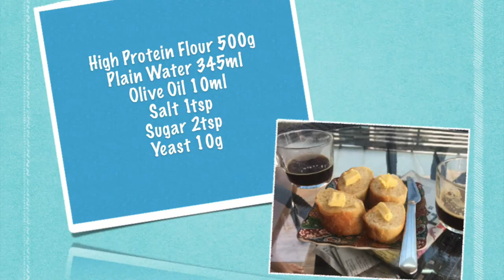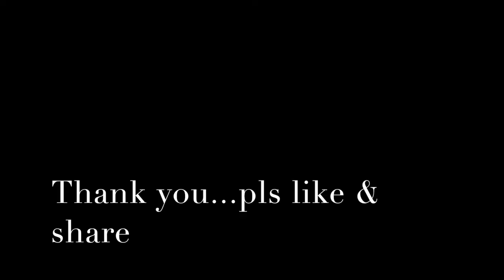How To Make French Bread Baguette / Homemade / Easy Recipe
A baguette is a long, thin loaf make from basic lean dough. Crusty outside & spongy inside. Simple & Easy steps to make French Bread Baguette, only few ingredients.

If you like this video please click like, follow & share to your friends.

Ingredients:

Bread Flour/ High Protein Flour 500 g
Plain Water 345 ml

Steps:
1. Place dry ingredients flour, yeast, sugar & salt into a pot & mix well.
2. Stir and slowly add water, do not add all water in one time due to flour dryness...add water until a dough can be formed.
3. Knead dough, slowly add olive oil let dough absorb knead dough about 15 minutes, then cover with cloth or lid. resting for 10 minutes.
4. Knead dough for 5 minutes, place kneaded dough back to the pot & cover with cloth or lid.
5. Let dough proof 1-2 hours unit rise 2 to 3 times of it size.
6.Sprinkle some flour on the worktop, place dough & knead then cut to 4 equal portion.
7. Tap to push out the trapped air prevent large air babble trapped inside & shape the dough.
8. Shaping dough by roll out, roll to fold tightly, seal at the end.
9. Spray some water on top, cover with cloth to keep moisture. Let it proof for 30 minutes or more to the size you want.
10. Use a sissor to cut (makeup) the dough.
11. Preheat oven 230'C for 10 minutes, bake for 30 minutes. Spray some water just before put into oven to keep moisture.
*You may put a cup of water on bottom of oven to keep moisture*

Enjoy the Crusty French Bread Baguette 😍